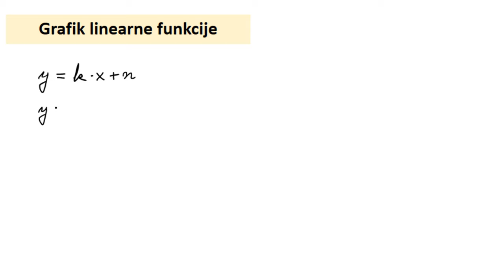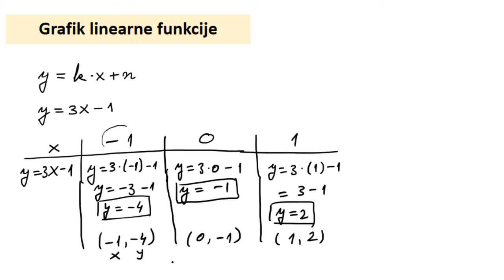Grafik linearne funkcije